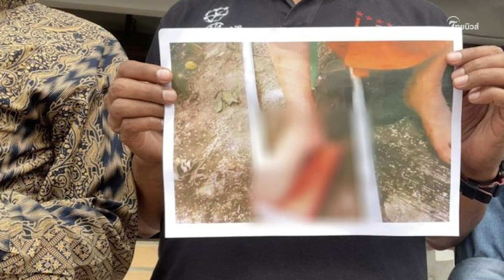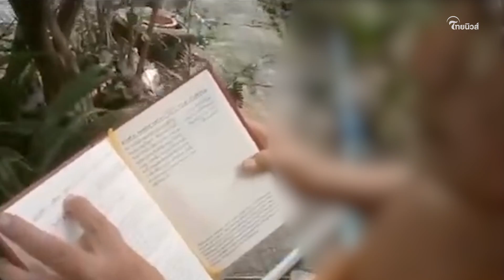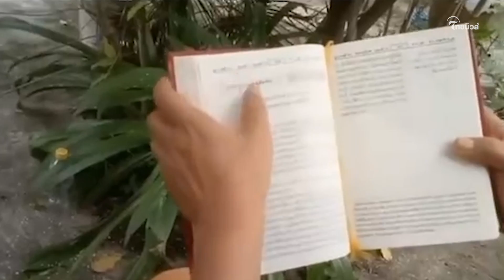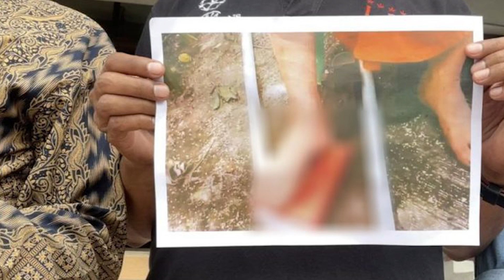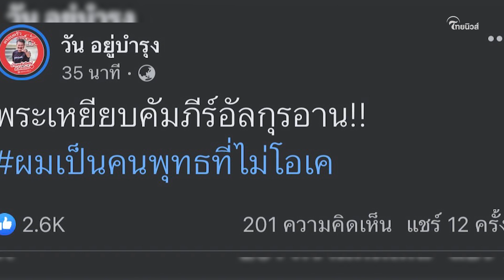วัน อยู่บำรุง เดือดจัด! คลิปพระเหยียบคัมภีร์อัลกุรอาน! | Thainews - ไทยนิวส์